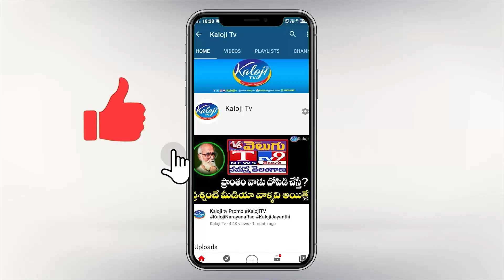కాంగ్రెస్ లో చేరిక..ఈటల క్లారిటీ | Etala Rajender Clarity on joins Congress | Kaloji TV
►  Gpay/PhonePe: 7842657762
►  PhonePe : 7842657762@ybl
►  Gpay : kalojitv@okicici